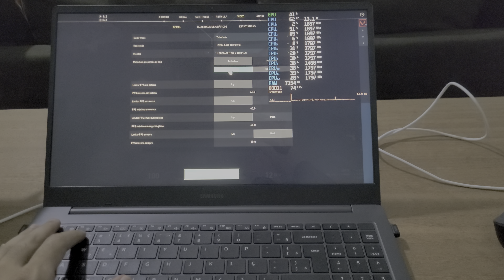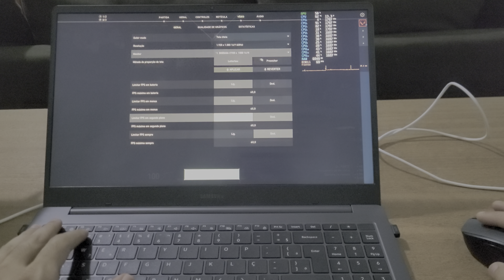Samsung Galaxy Book2 i5-1235U: desempenho Valorant